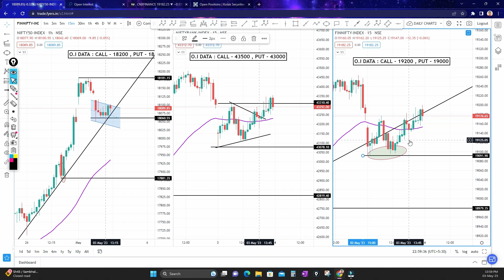3rd May, Option Trading Result | +1600 Profit | Reward of priceaction | DAY- 12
✅To open FREE demat account